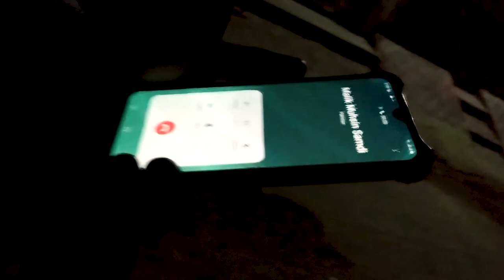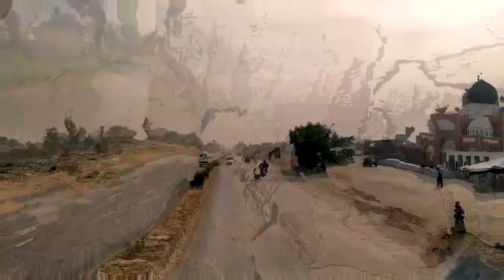Hum Ghomny Ja Rhy Hen